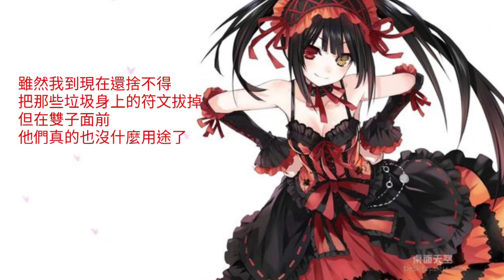魔靈召喚 聽歌時間 Twins GB DB NB 10